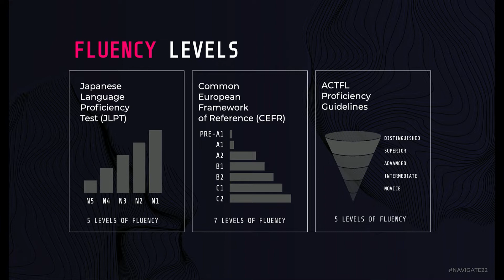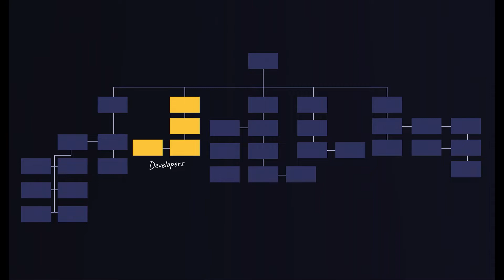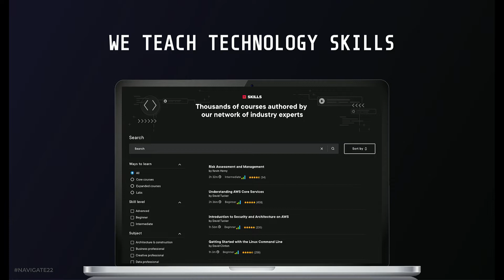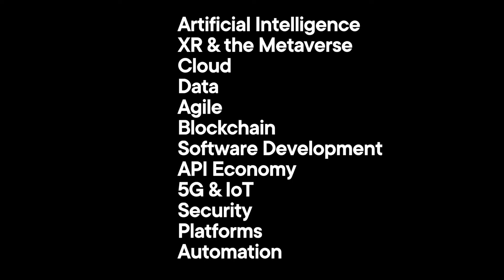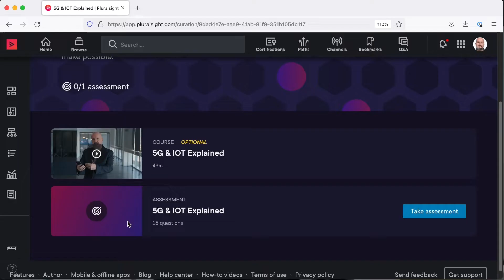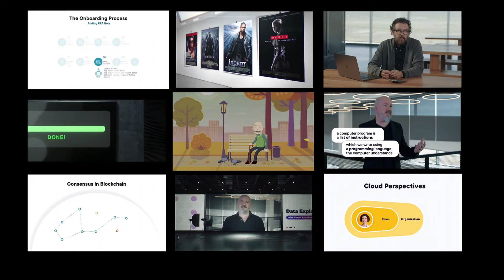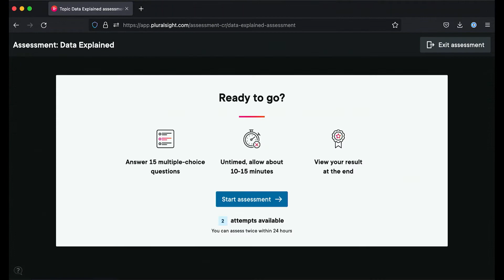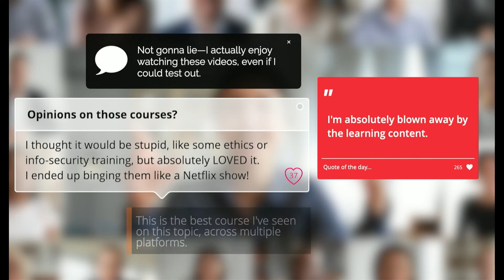Pluralsight Navigate: Tech Fluency with Tech Foundations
Tech is a culture. Empower your people to speak the language with Tech Foundations, an expert-authored learning program in Pluralsight Skills that helps you:

- Develop a baseline understanding of key technologies across the business
- Increase cross-functional collaboration
- Track achievement and progress at scale

With Tech Foundations, empower your entire workforce to become conversant in the technologies they’ll need to drive innovation across your business.